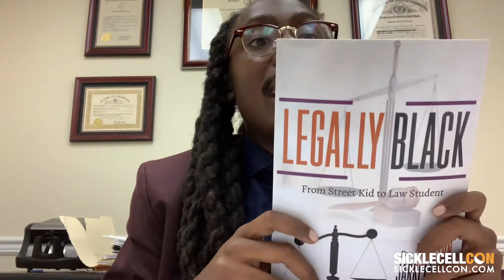Book: Legally Black From Street Kid to Law Student by Ralston Jarrett, JD | SickleCellCon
He’s a street kid from Georgia who’ll do anything it takes to be successful. Even if it means leaving his old life behind and going all the way to law school! With his last assignment due before he can graduate with the rest of his law school class, Ralston a street savvy law student holds nothing back as he reflects on his past experiences both in the streets and in law school, to help two hopeful law students prepare for the next phases in their lives. With its name derived from the hit movie “Legally Blonde” this modern day, upbeat thriller, teaches readers the ins and outs of law school. Based on true events.